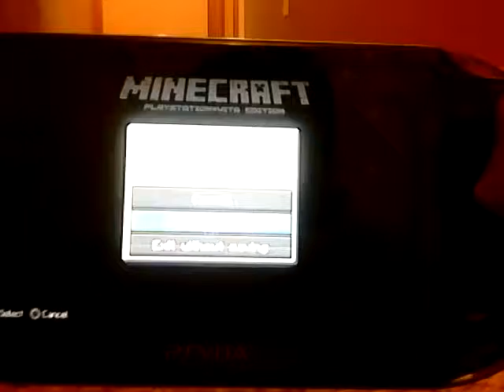Minecraft Wither Challenge